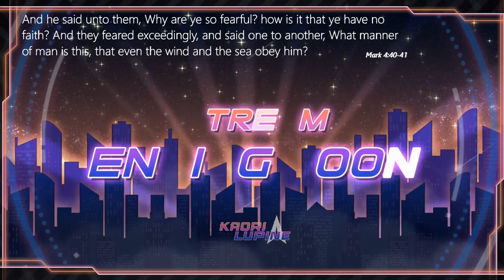Chrom and Mom